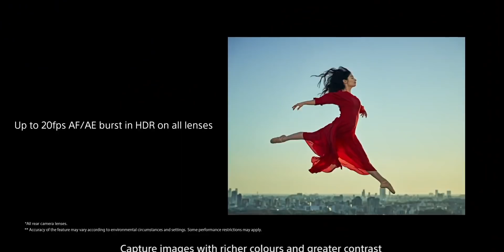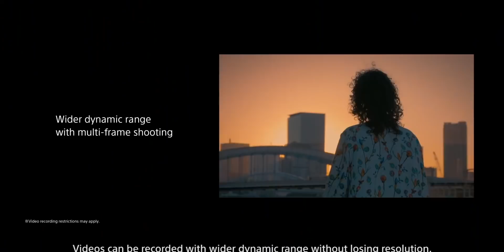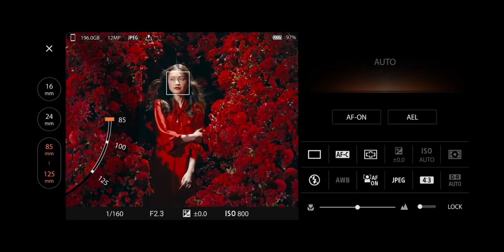Smartphone vs Camera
According to Sony Semiconductor CEO, Phone cameras will Beat DSLR & Mirrorless in 2024. So how can a company make such a wild claim? Let's dig out the reality and also the technology which is going behind this new camera setup.

Intro: 00:00
How Sony Gonna Imove phone cameras:  01:07
Can Smartphone beat Professional Camera: 02:30
Improvement in Video recording & autofocus in Phone Cameras: 03:14
Future of Phone lenses from Sony: 04:34
Futuristic version of Mobile Camera: 05:37
Samsung also working on 200MP: 06:28
Smartphone Camera vs Professional Camera: 07:08
Conclusion: 07:47